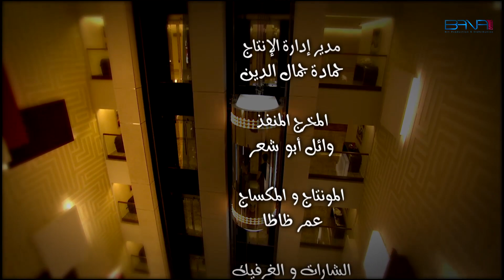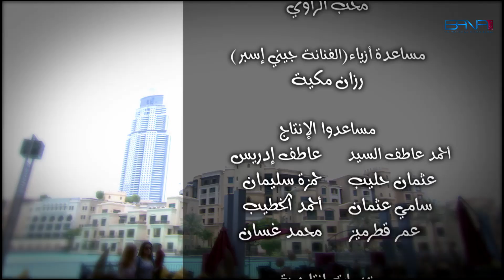Girls "Sbaya" - Season 4 - Episode 5 - Syrian Series with English Subtitle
Girles "Sabaya" tells the story of five girls living in one house and all the events and adventures they go through.